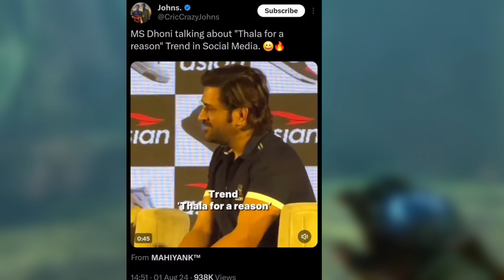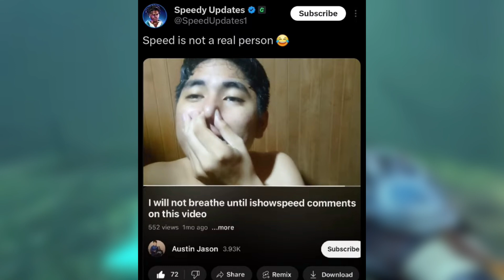M.S.Dhoni reacts on thala for reason meme.🔥@TheUK07Rider vs Rajat Dalal car race❓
Welcome to No-Option's YouTube channel! 🎥 Here, you'll find a vibrant mix of entertaining sketches, thought-provoking vlogs, and hilarious challenges. Whether it's exploring the latest trends, sharing personal stories, or diving into unique adventures, No-Option is your go-to for a fun and engaging experience.

Follow me on this exciting journey, and let's create unforgettable memories!

hastags:-🔥